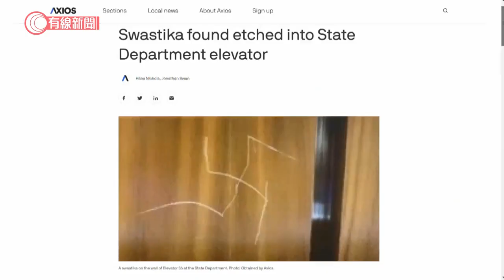美國國務院升降機被人刻上納粹德國標誌 - 20210728 - 兩岸國際 - 有線新聞 CABLE News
【有線新聞】美國國務院一部升降機被人刻上代表納粹德國的標誌，國務卿布林肯譴責事件。事發在周一，由美國傳媒取得的相片見到這部升降機機身被刻上納粹標誌，之後被移除。當局展開調查，來自猶太家庭，後父是納粹大屠殺生還者的布林肯向全體員工發電郵，指反猶太主義並非過去，而是現時美國以至全世界的問題。今次事件是一個「痛苦的提醒」，必須全力反擊種族主義或其他形式的思想憎恨，在國務院以至全美國不會得到認可。以色列駐美大使指要團結應對反猶太的情況。

相關影片:
1. 東京奧運 羽球混雙　鄧俊文謝影雪分組賽生死戰挫德國　晋級八強周三再戰 - 20210726 - 體育 - 有線新聞 CABLE News
2. 東京奧運 為港奧運史奪第二金　張家朗花劍封王　賽後勉勵港人：要堅持、不放棄 - 20210726 - 體育 - 有線新聞 CABLE News
3. 東京奧運 港隊廿五年後再奪金　李麗珊讚張家朗不放棄心態　冀投放資源吸引「生力軍」 - 20210726 - 體育 - 有線新聞 CABLE News